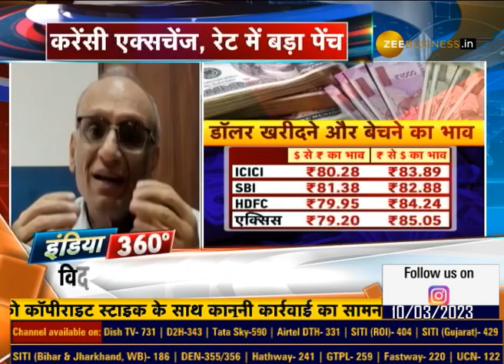India's forex market to witness fresh challenges going ahead, says RBI deputy governor Rao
Foreign Currency पड़ रही है महंगी ! फॉरेन करेंसी एक्सचेंज पर लग रहा ज्यादा शुल्क

करेंसी एक्सचेंज के चार्ज पर RBI की चिंता

देखिए एकता सूरी की ये खास रिपोर्ट